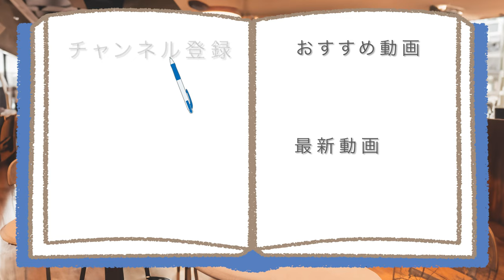まだまだ暑いので日常演舞がアイス色々食べる~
【色んなヒンヤリを楽しみます!!】
まだまだ暑い日が続いているので、
アイスクリーム色々食べて、
どんな味なのかレビューしました~

アマゾンほしい物リスト↓